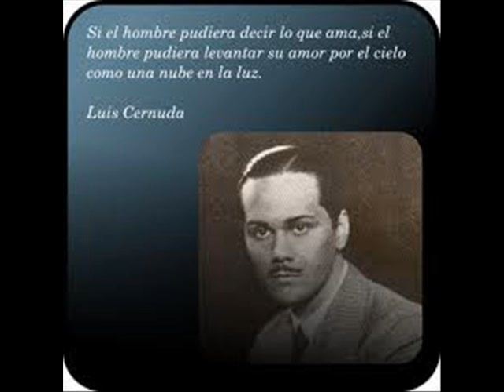Luis Cernuda - Biografía, por Diana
Breve biografía del poeta Luis Cernuda